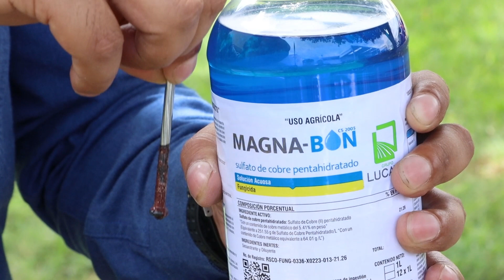¿Ya conoces la prueba del clavo?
Te presentamos LA SOLUCIÓN AZUL.  Azufre pentahidratado, que elimina hongos y bacterias.

Encuentra la ficha técnica en nuestro sitio web.